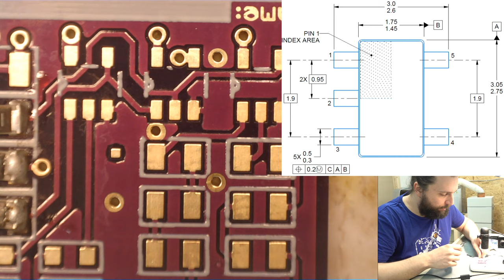Danach seid ihr Profis! 🤷 Fehler/Tipps fürs SMD Löten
In diesem Video zeige ich euch Tipps bzw häufige Fehler, die beim SMD löten gemacht werden.

🛒 Der Bausatz in unserem Shop (ab 3,40€ inkl. MWSt zzgl Versand)

Ich hoffe das Video gefällt euch, vielen Dank für die vielen Abos und Kommentare von euch 🥳
SMD heißt im übrigen Surface Mount Device.

00:00 Anfang
00:43 Was ist SMD?
02:14 Ausrüstung, Basics
05:30 Widerstände löten
08:45 Breite Lötspitze
11:25 Flussmittel FTW
13:32 Heißluft, gib ihm!
15:59 ICs (Chips) löten
17:54 Kurzschluss entfernen
20:15 SOT löten (kleiner Beinabstand)
21:49 Kurzschluss entfernen
23:30 Sehr kleine Chips löten (FT230)
25:27 Heißluft
27:10 Kurzschluss entfernen
28:28 Ende